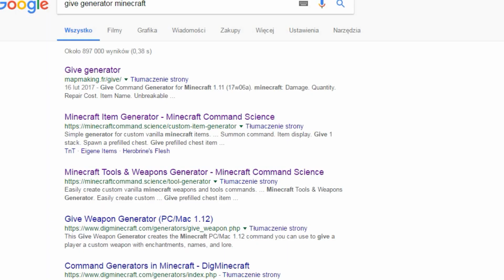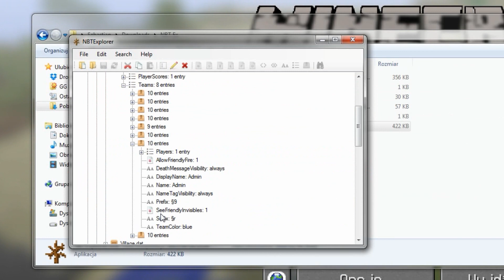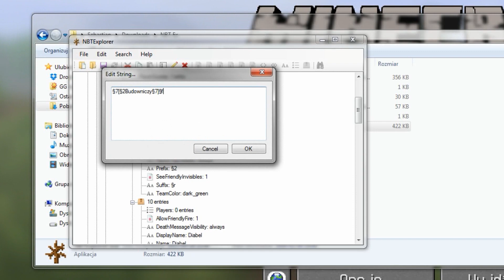Minecraftowe Informacje #11 - Jak zrobic epickie nazwy druzyn/rang bez modow! NBT Explorer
Witam, dzis mam dla was informacje, jak zrobic nazwy grup
uzywajac zewnetrznego programu.
Grupy te dzialaja takze na serwerze i wyswietlaja sie nad glowa gracza!